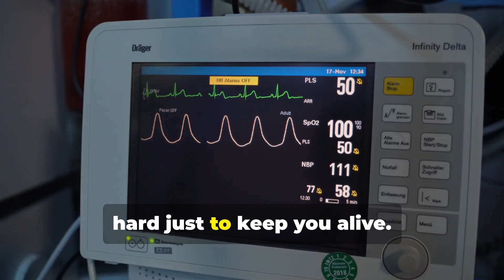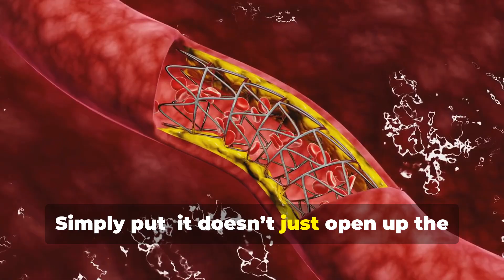Pulmonary Arterial Hypertension: The Silent Killer & How Winrevair Is Revolutionizing Treatment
Pulmonary Arterial Hypertension (PAH) is often referred to as a silent killer, impacting thousands while remaining undiagnosed. In this eye-opening video, we delve into the realities of PAH, exploring its symptoms, misdiagnoses, and alarming statistics affecting 250,000 globally. Meet Sarah, whose story highlights the urgency of awareness and timely diagnosis. Discover the revolutionary treatment, Winrevair (Sotatercept), which goes beyond mere symptom relief to address the root causes of PAH. This breakthrough therapy is changing lives and offers hope to many.

Join us in spreading awareness about this life-threatening condition and its groundbreaking treatment!